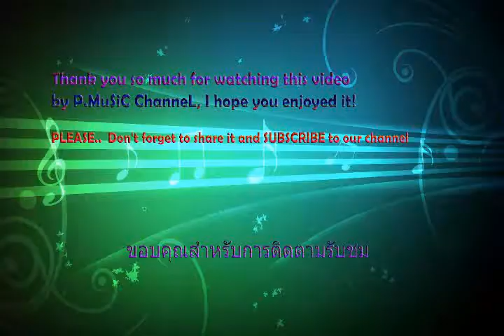สารภาพผิด ขับร้องโดย วิไล พนม (เพลงต้นฉบับจากแผ่นเสียง)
ขอบคุณอีกครั้งสำหรับการติดตามรับชม ชื่นชอบ ชื่นชม กด LIKE ติดตามห้ามพลาด SUBSCRIBE ได้เลยครับ